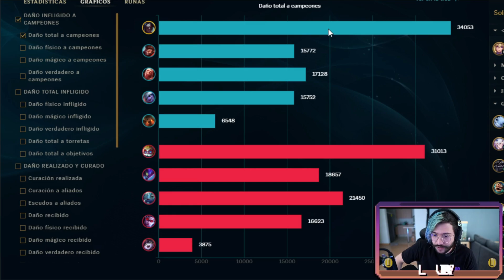DE ESTA FORMA KAYN REVIENTA! | Challenger Midlaner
Canción intro Always Dreaming - Same Town Forever
Hola espero que te guste el vídeo. Sugerencias para próximos vídeos escribe en los comentarios.